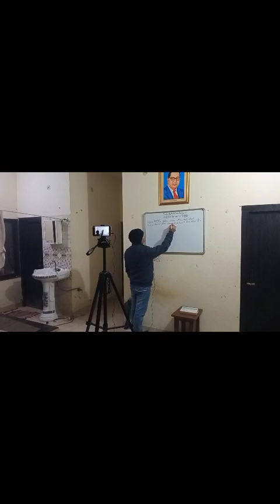बरेली बाजार से क्या-क्या खरीदा